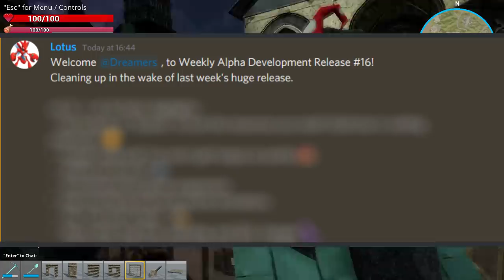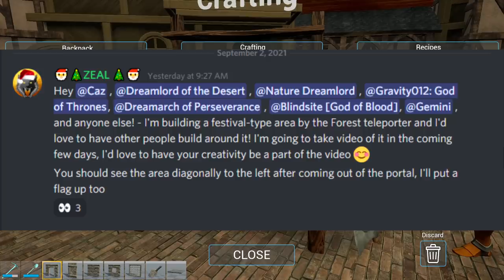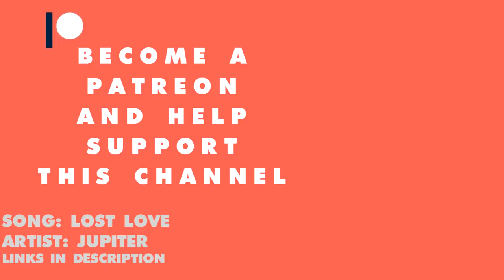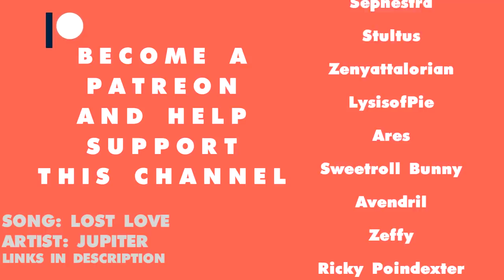DreamWorld - Gaming's answer to Fyre Festival.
We all love a good festival, nothing beats a 40ft Travis Scott descending from the heavens in Fortnite, to drop a filthy new song... unless..

artist: Jupiter
song: Lost Love